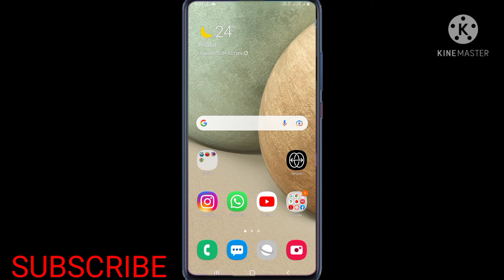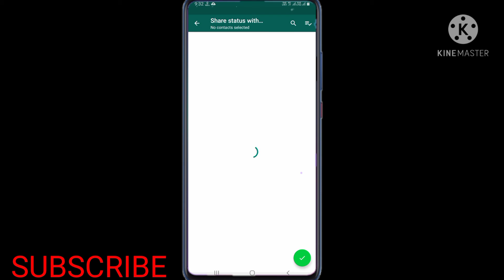How To Show Whatsapp Status Whome I Share With | जिसे चाहो उसको दिखाओ वहाट्सप्प स्टेटस | Indian Host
About : In this video you will know that how to show whatsapp status whome you shared with only,

I ideo me ap janenge k kis tarah se ap whatsapp par status unhi ko dikha sakenge jinhe ap whatsapp status dikhana chahte hain.